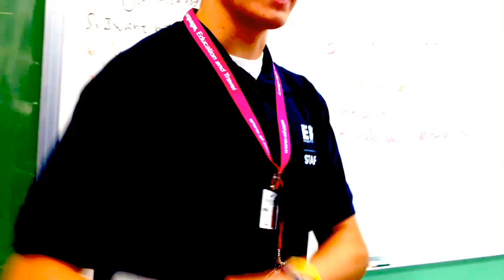POPO by DOGE